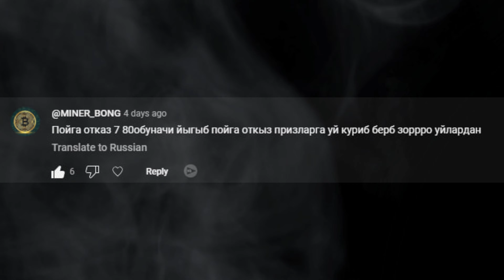OBUNACHILAR BILAN POYGA O'TQAZDIM✅ // SIRLI SOVG'A NI KIM YUTTI ? 🤔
👋 HAMMAGA SALOM VA BUGUNGI VIDEO SILAGA YOQDI DEB O'YLAYMAN KANALGA OBUNA BO'LISHNI VA VIDEOGA LAYK BOSISHNI UNUTMANG!

💾DOʻSTLAR AGAR VIDEO YOQQAN BO'LSA LIKE BOSIB KANALGA OBUNA BO'LISHNI UNUTMANG QISQA VAQT ICHIDA SIZ BILAN CLAUS MINECRAFT BO'LDI ETIBORINGIZ UCHUN TASHAKUR.

🔌TEG
✅Minecraft Tags